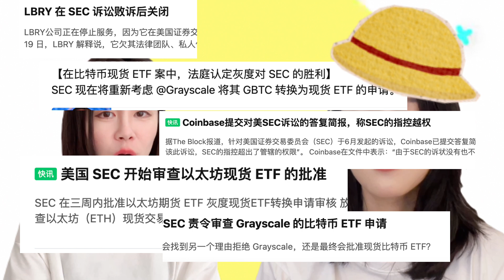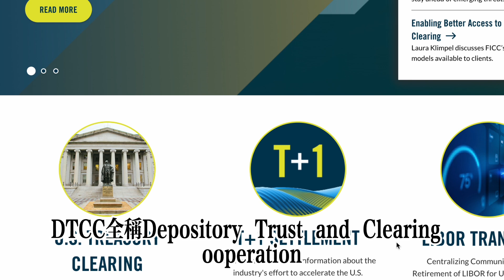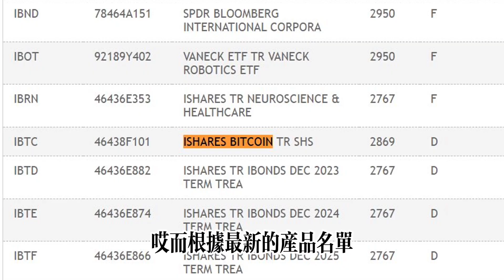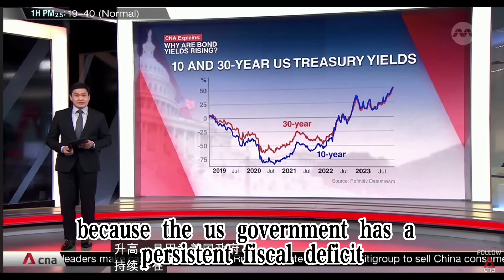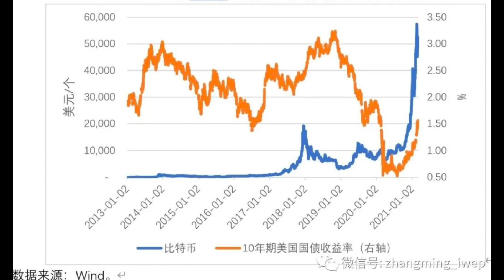【幣圈史上最大利好——BTC現貨ETF真的來了？】一口氣帶你了解比特幣沖十萬美金狂暴大牛市需要什麼要素！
前有SEC跟Ripple相愛相殺，後面有灰階跟sec扯頭花。幣圈有一句歷久不衰的箴言：三根陽線改變信仰，比特幣現貨ETF真的要來了嗎？影片中我們總結了兩條比特幣價格上漲的主要推手，一是政策指標，歷史來看，政策上的利好至少能帶來10個點以上的像樣漲幅。二是流動性指標，一旦量化寬鬆，流動性指標向好，便可能開啟狂暴大牛市！牛市何時會到來？身為投資人的我們又該如何掌握建倉時點？點開影片收看！
張姨楊姨全都告訴你！

本期目錄：
00:00-01：09 BTC 現貨ETF新聞背景
01:10-03：32盤點本次上涨的情绪面，事實面
03:33-08:18 BTC長期投資邏輯
08:19-09：12牛市特點以及推測牛市到來時間